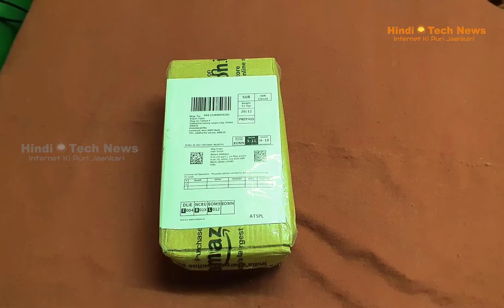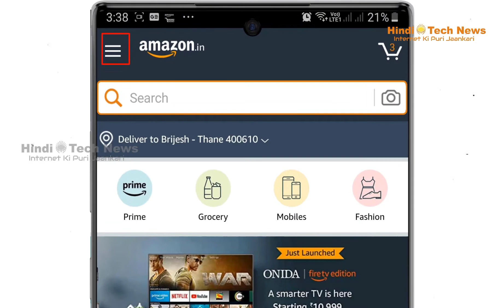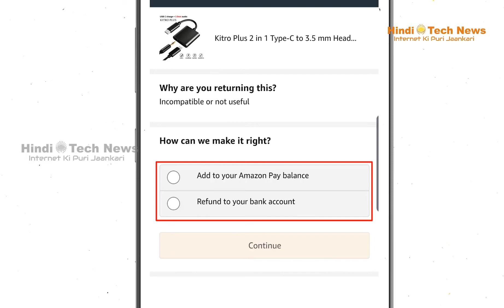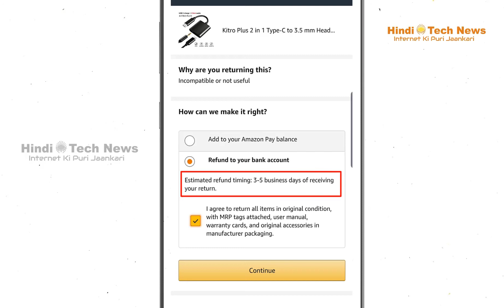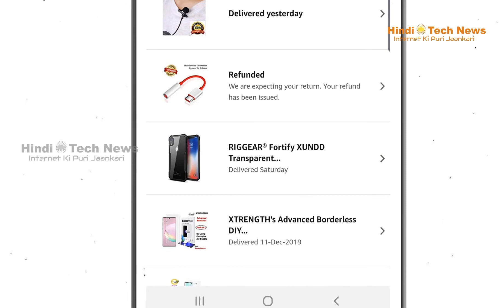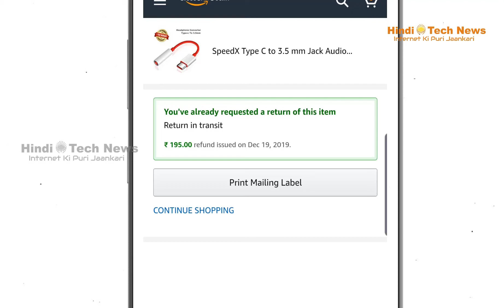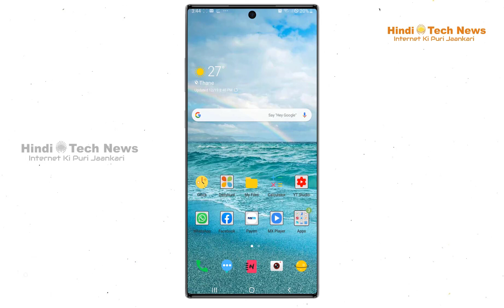Amazon se Saman mangane par kharab nikla ya support nahi kar raha hai to use Wapas Return kaise kare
अमेज़न से कोई भी सामान मंगाने पर अगर वो ख़राब निकला या कोई दूसरा सामान निकला या जिस चीज़ के लिए सामान कलिए है उसमे वो सपोर्ट नहीं कर रहा है तो उसे वापस अमेज़न पर वापस कैसे करते है